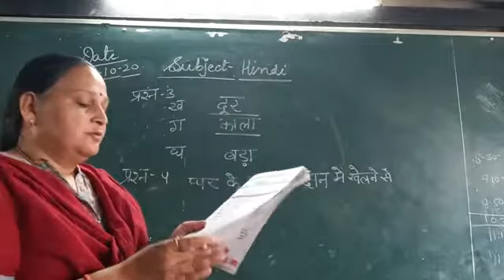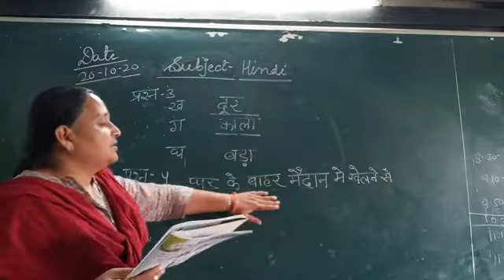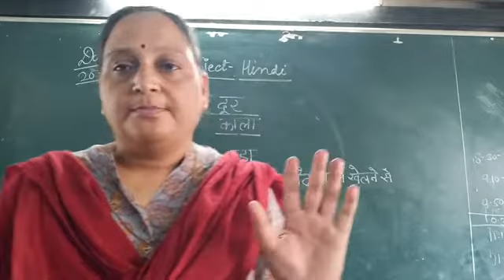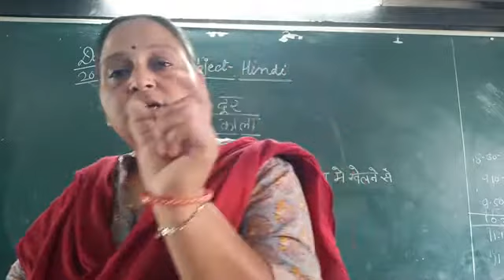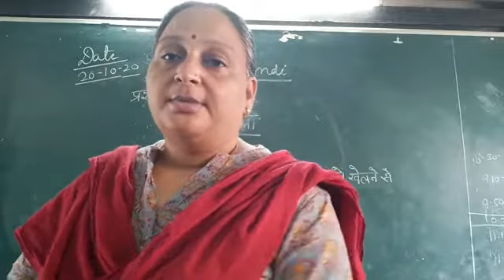Abhyas prashna vilom shabd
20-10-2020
Class 2